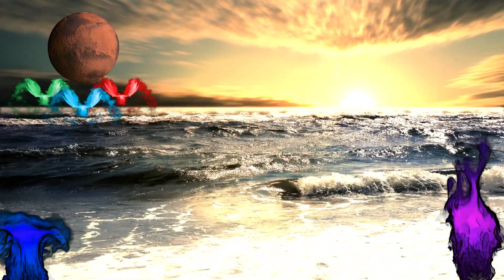Beautiful Dreams Sleep Deep Relax | sleep hypnosis meditation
Beautiful Dreams Sleep Deep Relax Music
Fall asleep fast music | sleep hypnosis meditation need sleep Let me know if I should make more videos like this thanks.

Deep Sleep Music Insomnia  Meditation Music. Let me take you In to a new world. Blue water meditation a world unlike you've ever seen before. I hop you like it please comment and like.

Morning affirmations Positivity for meditation Morning Meditation good

study music to calm the mind and soul Dance & Electronic

Sleep meditation Flying Through Pink Clouds of Bliss.[FALL ASLEEP 5

The ability to monetize and sell streams with license to sell the music.
ne Stop Channel For Everything Meditation Relieve Stress Study Music
Relaxing Piano music Get Rid of Negative Energy Deep Sleep Music Nature Sounds Nature Sounds With Meditation Music Yoga Music Relaxation at it's
Finest My Music Channel is About Relaxing Music Videos with Beautiful Nature Black Screen With Low Light, Ocean life,  and Calm Music for Meditation, deep sleep, music Therapy. This Relaxing composition can be used as Deep Meditation Music, Music for Yoga and Pilates, Music for massage , Spa Music. Also this Music Perfect as Dream Music, Healing music, Study Music, Sleep Music and Total Relaxation Music. My Main Goal is to Help People Sleep, Release Their stress Calm Down to Become Centered. Perfect For  After Work Right Before Bed, Massage, spa and More.

This tracks has been composed by "Wonderful Creation Studios"

#24/7music #24/7meditationmusic
soft music
sleeping music